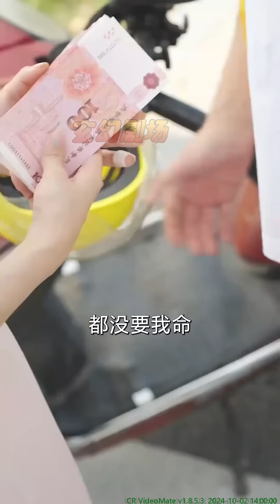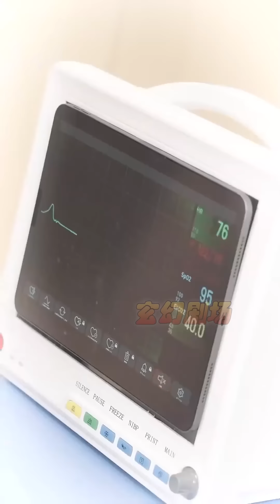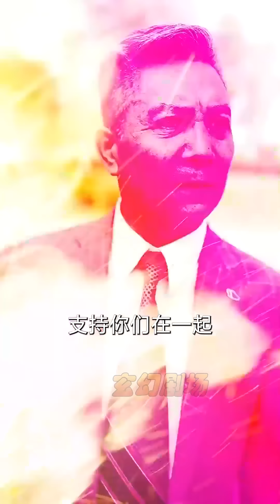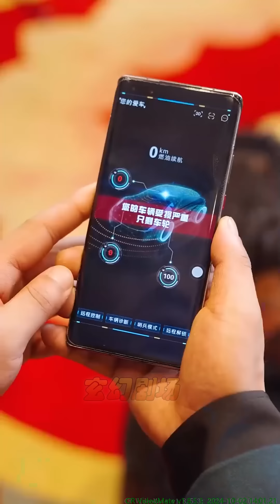【大結局完整版】《我有一個仙俠世界》第1~51集#短剧 热血 都市 玄幻 亲情 逆袭 玄幻剧场 drama#chinesedramaengsub